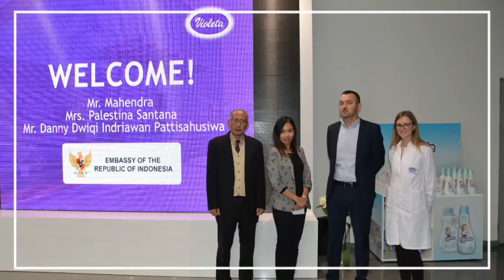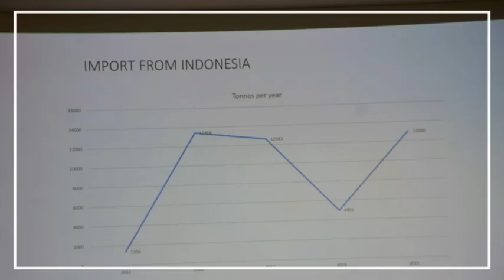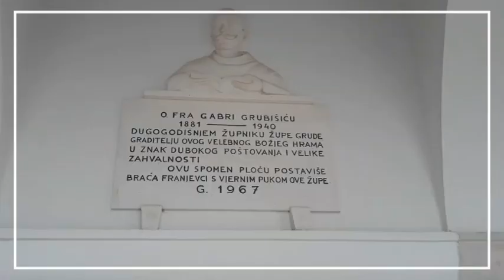Bahan baku kertasnya dari Indonesia!! berkunjung ke Violeta Grude Bosnia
Berkunjung ke Violeta perusahaan kertas dan produk rumah tangga di Grude Bosnia Herzegovina. Kami bertemu pemilik perusahaan tersebut Peter Corluka dan GMnya bernama Ante Milos.

Produknya meliputi tissue toilet paper diapers baby wipes cosmetic wipes softener hingga cairan pel yang merajai pasaran Bosnia hingga beberapa negara balkan. Mereknya dipasaran adalah teta violeta double care we care violeta dan Vesh.

Produk utamanya yang berbahan baku kertas banyak didatangkan dari Indonesia.

Produksi mulai tahun 2002 dan saat ini memiliki 1100 pegawai dan membantu perekonomian kota kecil Grude yang berada dibawah Herzegovina Neretva canton. Selain pabrik kertas dan produk sanitari, violeta sdh membeli perusahaan biskuit di Bjeljina di selatan Bosnia utk ekspansi usahanya dan memiliki jaringan toko serta hotel di Sarajevo

Di Grude terdapat gereja unik dengan 3 menara bernama Saint Catherine Catholic Church. Gereja terletak di bukit di tengah kota Grude. Sesuai prasasti yang ada bahwa  gereja ini dibangun pada tahun 1967 di lokasi monastir dari Frater Gabri Grbisicu (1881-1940)

Grude terletak 42 km dari Mostar berada di Herzegovina Neretva Canton dan dekat perbatasan antara Bosnia dan Croatia dengan mayoritas penduduk beragama Katolik Roma.